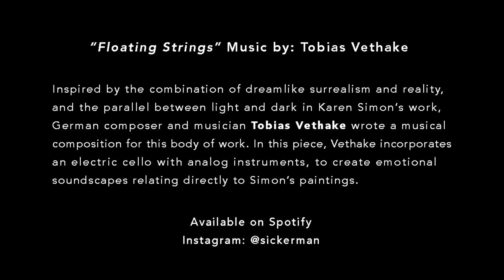Karen Simon, "Floating Strings" Exhibition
KAREN SIMON: Floating Strings
March 18 - May 13, 2023
at Lois Lambert Gallery

Karen Simon works with a combination of acrylic, gouache, ink, and thread. She begins with a piece of unstretched canvas, painting washes of color that stain and bleed across the canvas in loose forms. Simon then brings out the details in each image with embroidered thread, often leaving long strings loose and floating across the canvas. Together, the intricate woven threads and delicately painted areas make up an image that emerges out of the fibers of the canvas.

Karen Simon currently lives and works in Berlin, Germany.